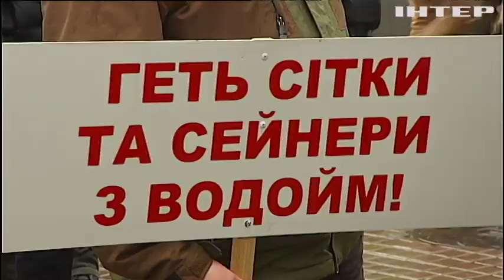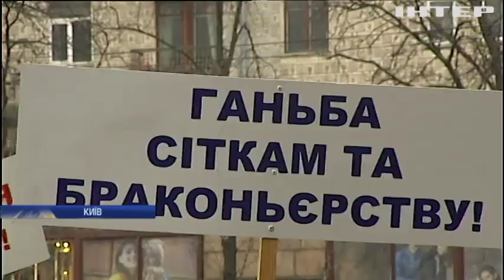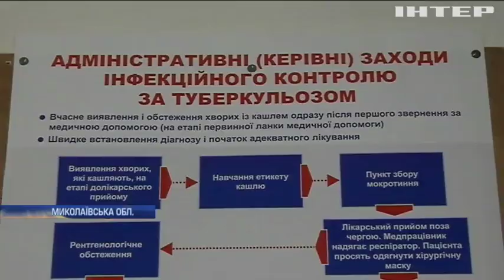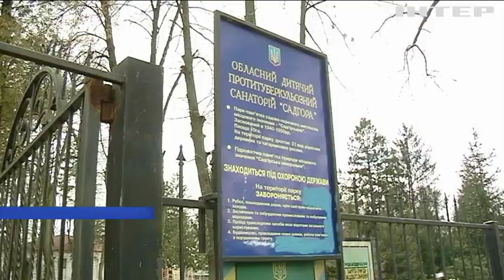Новости 7:00, выпуск за 14 февраля 2020 года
Головні події на цю годину:
Україна ініціювала спеціальне засідання Генасамблеї ООН;
Троє американських сенаторів їдуть до Києва;
У Британії тестують на мишах вакцину проти коронавірусу;
У Мексиці прокинувся вулкан Попокатепетль